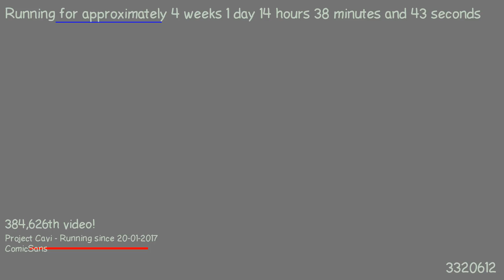1487508164 - Webdriver Cavi - H